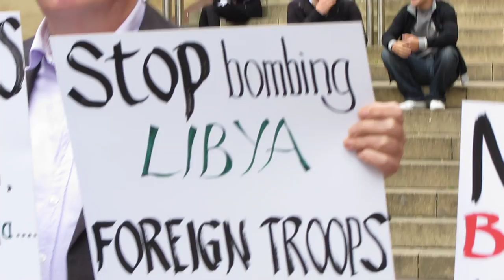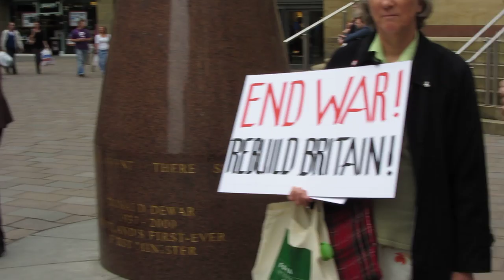Protestors gather against attack on Libya, Glasgow 8.9.2011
Protestors gather for a vigil against ongoing NATO attacks on Libya. The weekly rush hour gathering is in Glasgow city centre Thursdays at 5pm For up-date on Libya or news digest